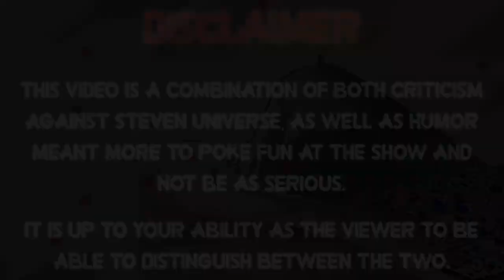Everything Wrong With Steven Universe's "Steven and the Stevens" In Almost 5 Minutes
Oh god there's more of them.